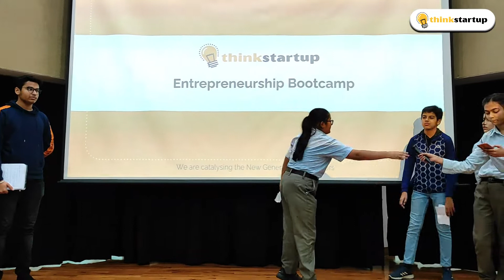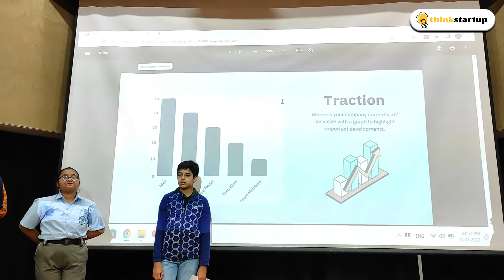IIT Bootcamp on 12th Nov l Team 1 I Final Pitch l Stiller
Team Members:
Sneha
Ritik
Manomay
Dhruv
Drishti
Manya